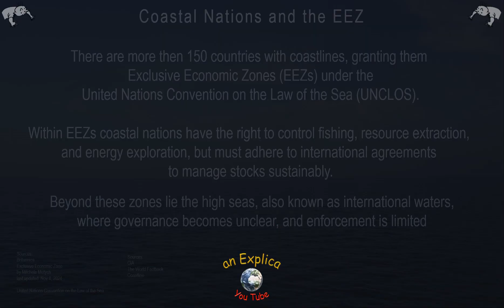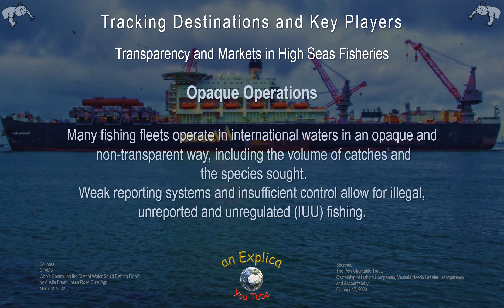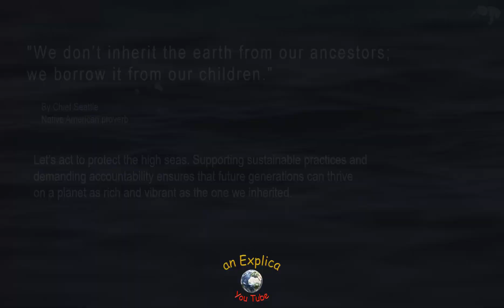The Hidden Cost of Global Fisheries in High Seas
What's the hidden cost of global fisheries in high-seas?
The approach will be divided into two parts.
So we begin to explore, in a quick knowbite, the concept of Exclusive Economic Zones (EEZs), the challenges of regulating the high seas, and the major players driving the global fisheries industry.

Let's gain some insight into what's happening beyond our view!